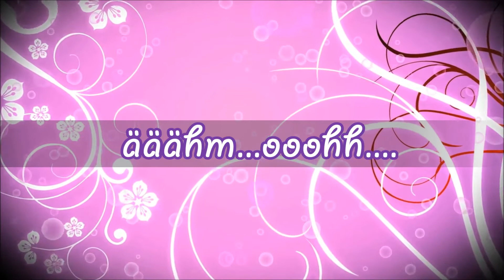Kommentieren & Moderieren auf YouTube - Deine Fragen [Infovideo ♥ Tutorial ♥ Coaching]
Ich stelle Deine Fragen einem Profi! Ab damit in die Kommentare!

☆•´¯`•.♥ Produktplazierungen ♥.•´¯`•☆
Durch den Kauf über den "Sponsor" Link unterstützt Du mich und hilfst mir finanziell dabei meine Ausrüstung zu verbessern! Dir entstehen dadurch nicht mehr Kosten! Der Anbieter bekommt nur weniger!
Dafür ein ganz großes Danke!